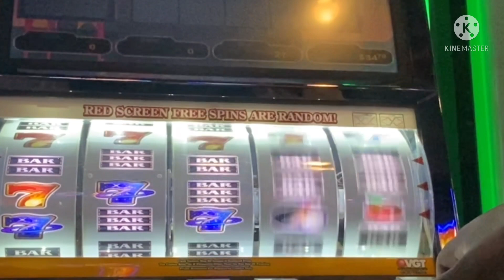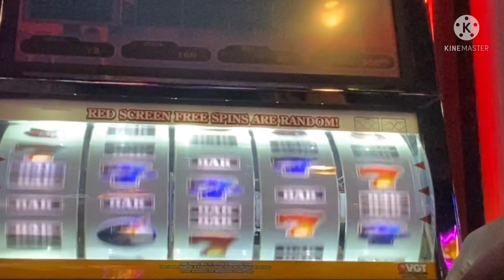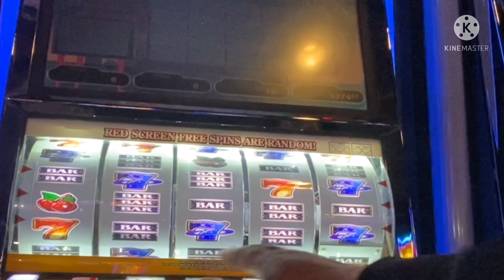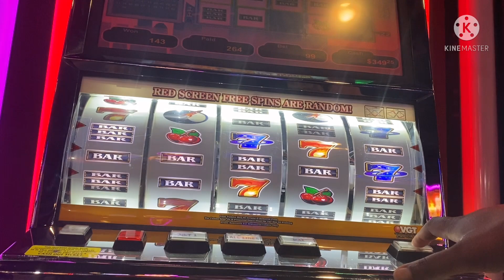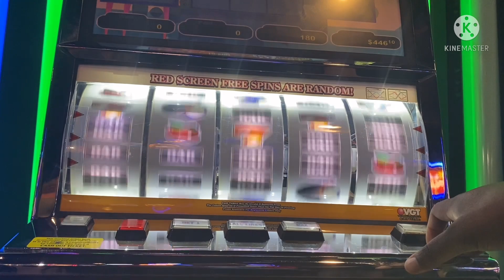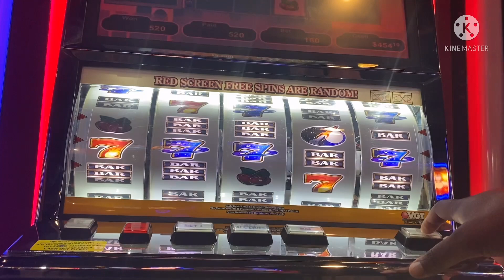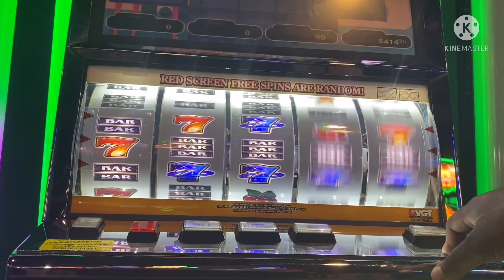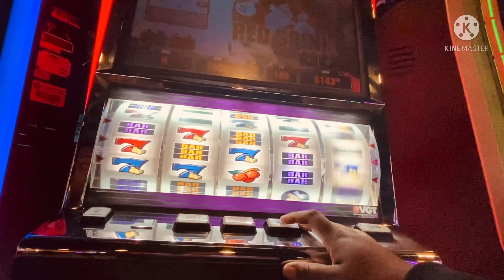Making huge profit off $15 free play at Creek Nation Okemah casino VGT 9liner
Be sure to also like me on Facebook and Instgram at T-Town Gambler